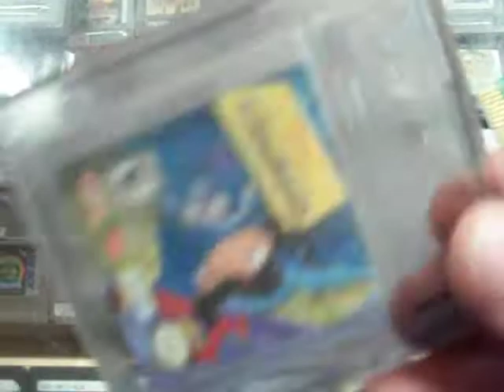disney the emperor's new groove game boy color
The Emperor's New Groove es el nombre de dos videojuegos basados ​​en la película Disney del mismo nombre de 2000, uno desarrollado por Argonaut Games para PlayStation y Microsoft Windows, y el otro por Sandbox Studios para Game Boy Color.